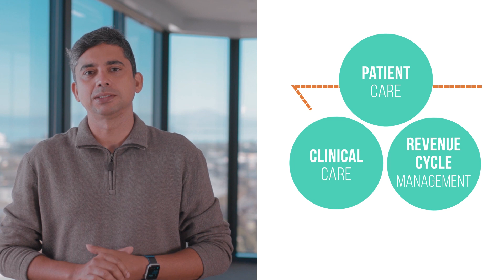Tredence Inc. launches HealthEM.AI, a dedicated healthcare informatics subsidiary.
Tredence Inc., a Forrester Wave Customer Analytics 2021 Leader and leading data science and AI engineering company, launched a dedicated healthcare informatics subsidiary, HealthEM.AI Inc. Headquartered in San Jose, HealthEM.AI provides analytics solutions to improve outcomes and optimize cost of care for healthcare providers and payors.
Tredence CEO and Co-founder Shub Bhowmick, in his announcement video, talks about how HealthEM.AI recognizes nuanced industry challenges, including patient care, clinical care, and revenue cycle management, among others and helps organizations take action through cutting-edge analytical insights.